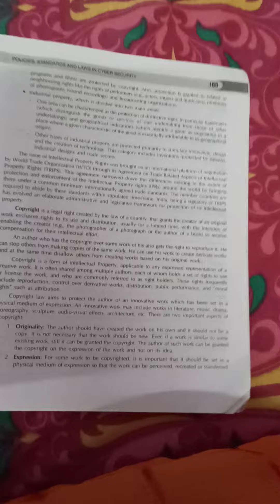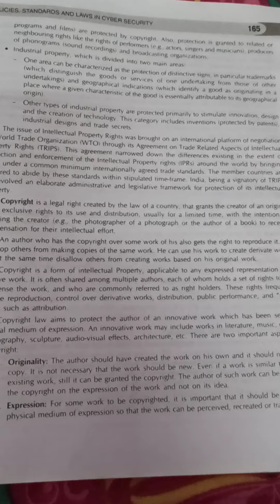copyright introduction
pallavi dixit